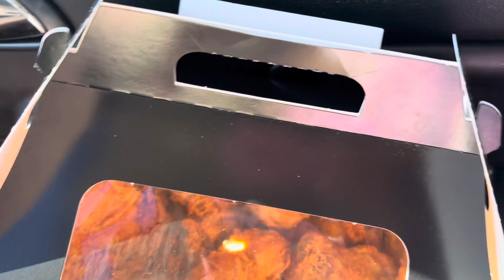Kunwari nasa Pilipinas na lang!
Our shared social media accounts